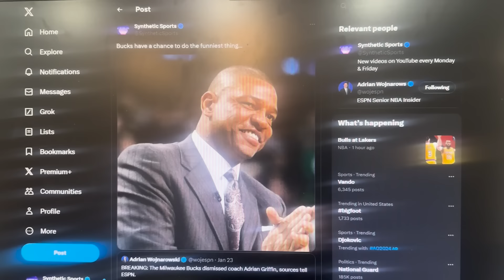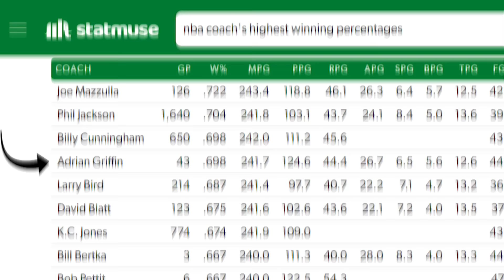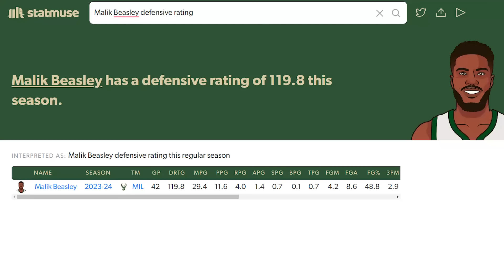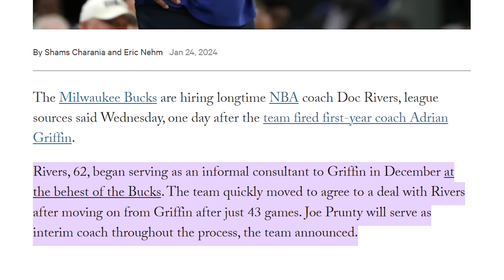THE BUCKS HIRED DOC RIVERS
THE BUCKS HAVE DONE IT. Just when we though Doc Rivers was finally out of NBA coaching and had transitioned to his next career as a broadcaster, he returns. The Bucks shocked the NBA world by firing first year head coach Adrian Griffin only 43 games into his tenure despite boasting a 30-13 record. Its a major risk considering their record, but if you closely observed this team this year then you would know something was off. Still its a huge leap to actually make the move and now that it been made, ENTER DOC